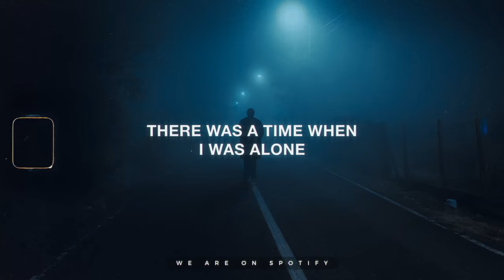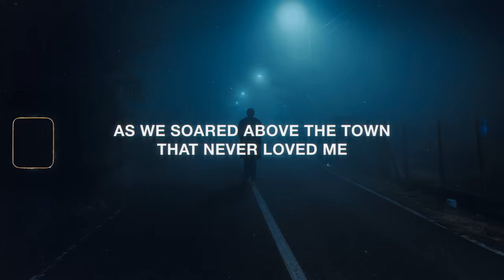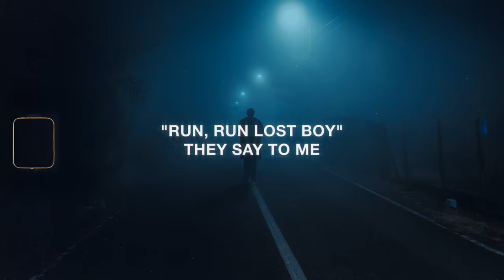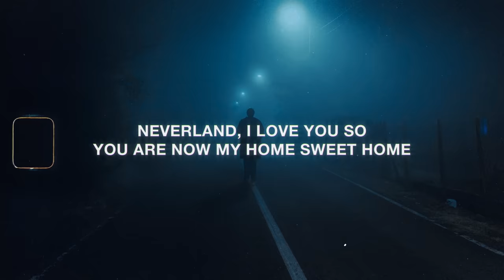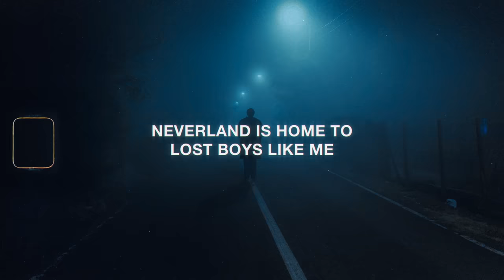Ruth B. - Lost Boy (Lyrics)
Ruth B.

Lyrics for "Ruth B. - Lost Boy"

[Chorus]
I am a Lost Boy from Neverland
Usually hanging out with Peter Pan and

Ruth B. - Lost Boy (Lyric Video)